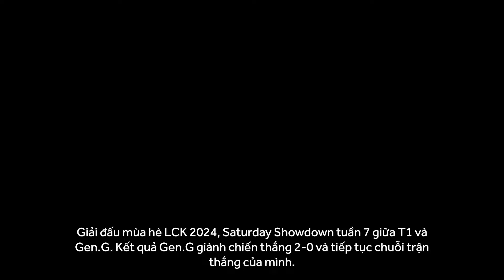[VIETSUB] Phỏng Vấn GEN Peyz Chovy | LCK Mùa Hè 2024 [T1 vs GEN]